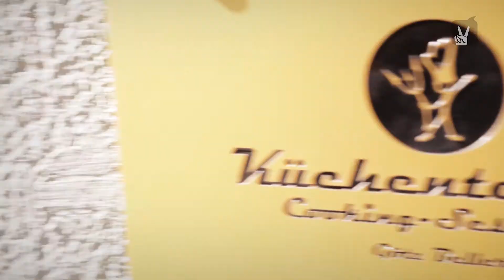Hühnerbrühe selber machen: Winter Rezept vom Küchenteufel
Hühnerbrühe ist das klassische Gericht bei Erkältungen.
Gerade im Winter wärmt sie uns auf und stärkt unsere Abwehrkräfte. Kochprofi Götz Beller zeigt Dir in diesem Video ein einfaches Rezept seiner Hühnerbrühe.